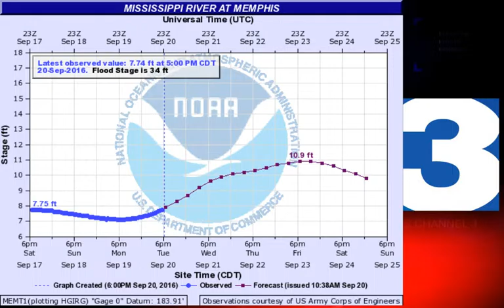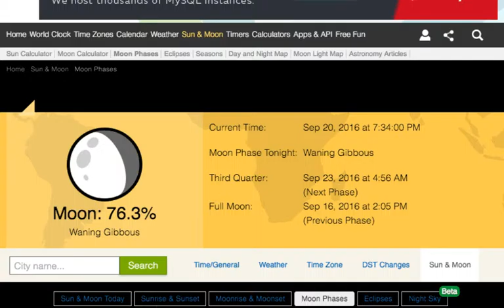WREG-TV Weather Overtime for Tuesday Evening 9.20.16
WREG Meteorologist Austen Onek takes an in-depth look at the forecast for Tuesday evening.